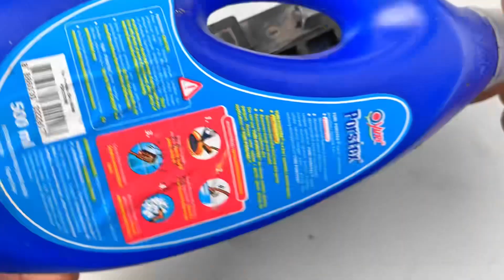Technique for repairing a dead 12v battery with the help of solder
Here's how to renew a broken battery or how to revive a dead battery with the techniques I teach. how to repair a dead battery or how to renew a 12 volt battery, you can listen to some of the methods I teach. How to revive a dead battery or how to solve a dead battery, you can solder some elements in it that make the battery dead.